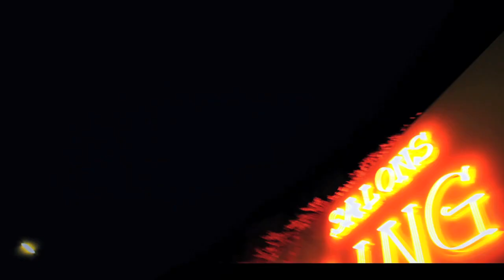Grand Corps Malade, Reda Taliani, Edenly - Inch'allah - Clip Officiel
Edenly a participé au nouveau clip de Grand Corps Malade Inch'allah (featuring Reda Taliani) avec les invités tels que Yannick Noah, Lilian Thuram, Mathilda May, Eric Judor, 113, Tunisano ...
Pour l'occasion, edenly a créé la bague Inch'allah, un diamant solitaire est serti dans un anneau d'or blanc enlacé par deux bras d'or rose. Ils ont également eu l'honneur de fournir le collier de la mariée